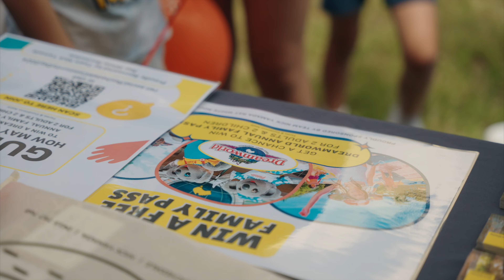Rochedale Community Day 2024 | Ray White Rochedale Village